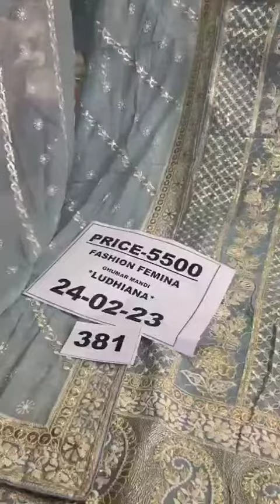fashion famina Ludhiana+918566889919